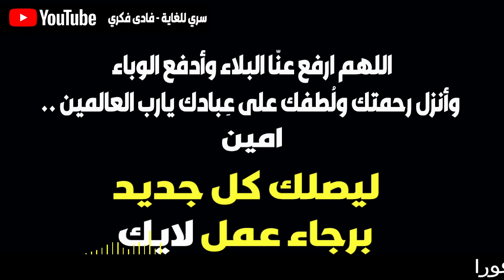فادى فكرى | ايلون ماسك - إيلون ماسك هو أخطر انسان على كوكب الأرض - ايلون ماسك في توقعات 2022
فادى فكرى | ايلون ماسك - إيلون ماسك هو أخطر انسان على كوكب الأرض - ايلون ماسك في توقعات 2022 - elon musk - توقعات ليلى عبد اللطيف - علي العيس - ليلى عبد اللطيف 2022
فادى فكرى | ايلون ماسك - إيلون ماسك هو أخطر انسان على كوكب الأرض - ايلون ماسك - elon musk - في توقعات 2022 و توقعات ليلى عبد اللطيف و علي العيس و فادى فكرى
ايلون ماسك - ►المتحدث/مصدر الخطاب : elon musk ايلون ماسك... إيلون ماسك..

"إيلون ماسك" شخص ذكي للغاية، لكن في نفس الوقت لديه أفكار جنونية أيضًا.
إيلـون ماسك | الرجل الحديدي الحقيقى - ملياردير - مخترع - مخترق الفضاء - رجل المستقبل.
مساء الأخبار الحلوة و مساء الأخبار العاجلة و مساء الأخبار الجديدة
ايلون ماسك - مليارديرات التكنولوجيا: إيلون ماسك - وثائقيات الشرق

عبقري العصر ، هذا هو اللقب الذي يستحقه المخترع و رجل الأعمال و الملياردير إيلون ماسك، هذا الرجل هو صاحب فكرة إرسال البشر إلى المريخ خلال خمس سنوات قادمة، نجاح هذا الرجل مثير للإعجاب حقا، و لكن كيف حقق هذا النجاح و أين ينفق ملياراته ، ذلك ما نعرفه من خلال هذه الحلقة ، اليوم نقدم لكم ( كيف يعيش إيلون ماسك و كم يكسب من المال ؟ )..  اشتهر المهندس والمخترع ايلون ماسك بتأسيس عدة شركات ضخمة في انحاء العالم.  انه "إيلون ماسك".
خطاب ايلون ماسك كنت اعمل طوال ايام الأسبوع - اسرار النجاح - مترجم  ( اقوى فيديو تحفيزي ) - elon musk.

ايلون ماسك - أهم قواعد إيلون ماسك للنجاح | 5 دقائق للخمسين عاما القادمة من حياتك

ايلون ماسك - شاهد كيف يعيش إيلون ماسك و كم يكسب من المال ؟

ايلون ماسك - إيلـون ماسك | الرجل الحديدي الحقيقى - ملياردير - مخترع - مخترق الفضاء - رجل المستقبل

فادى فكرى و ايلون ماسك و توقعات 2022 و علي العيس و ليلى عبد اللطيف و توقعات ليلى عبد اللطيف و توقعات و إيلون ماسك و elon musk و مساء الأخبار العاجلة و سري للغاية فادى فكرى و توقعاتليليعبد توقعات 2022 و توقعاتفادي و ايلون ماسك تسلا و ايلون ماسك تويتر و ايلون ماسك شريحة و شركة ايلون ماسك و ثروة ايلون ماسك و ايلون ماسك بين العبقرية والجنون و ايلون ماسك الدحيح و توقعات ليلى عبد اللطيف 2022 و الفلكي علي العيس و قناة علي العيس و موبايل تسلا و موبايل تسلا 2022 و موبايل تسلا pi و موبايل تسلا الجديد

إيلون ماسك إيلون ماسك الدحيح   إيلون ماسك وثائقي   اغنى رجل في العالم   تسلا   تسلا  2020  سبيس أكس  spacex   tesla   elon musk   elon musk interview   elon musk meme review   مقابلة ايلون ماسك   مقابلة مع إيلون ماسك   مقابلات ايلون  ماسك  ايلون ماسك   ايلون ماسك الدحيح    ايلون ماسك شريحة   ايلون ماسك والاهرامات   whatsapp  سياسية خصويصية   سياسة خصوصية واتساب   سياسة خصوصية الواتساب   بكاء إيلون ماسك   elon musk crying   elon musk covid   elon musk cybertruck fail   elon musk motivational speech.

اشتهر المهندس والمخترع ايلون ماسك بتأسيس عدة شركات ضخمة في انحاء العالم.

forecast 2022 - what to expect from the new year.